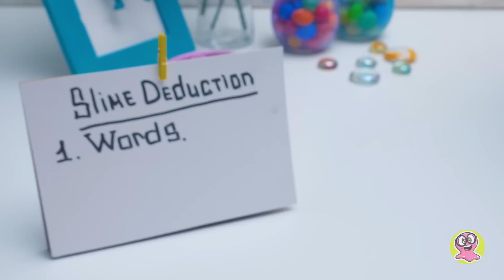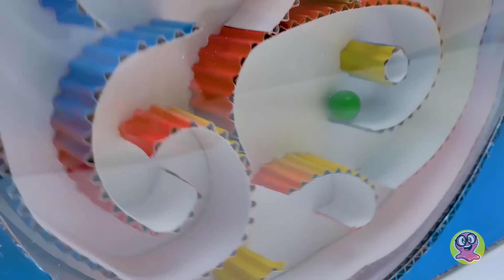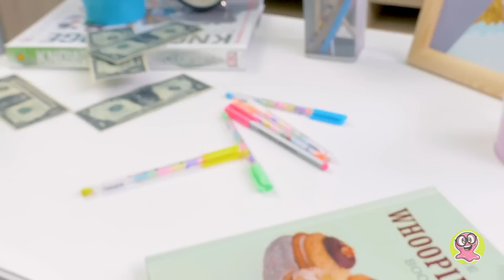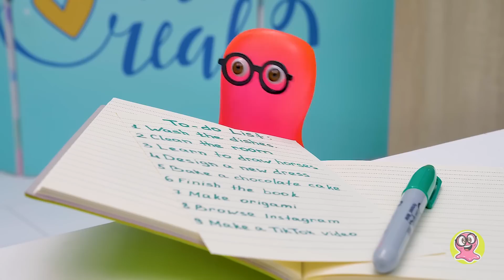Как сделать крутые конфетные диспенсеры из картона 🤯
Вступительная
заставка распространяется на условиях СТАНДАРТНОЙ МУЗЫКАЛЬНОЙ ЛИЦЕНЗИИ:

Заголовок: Кукушка